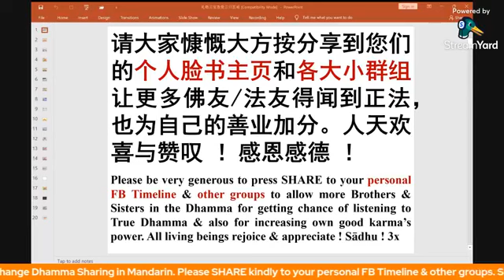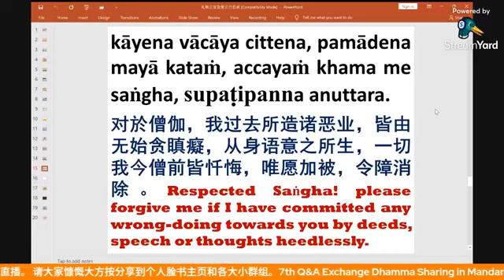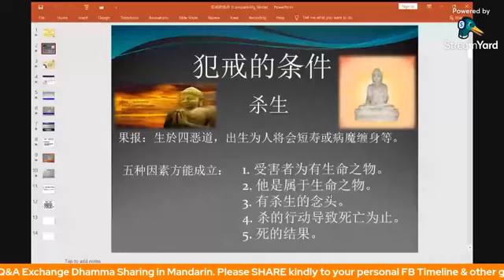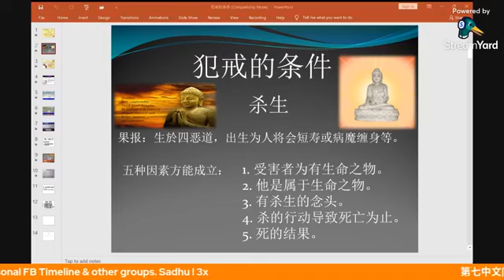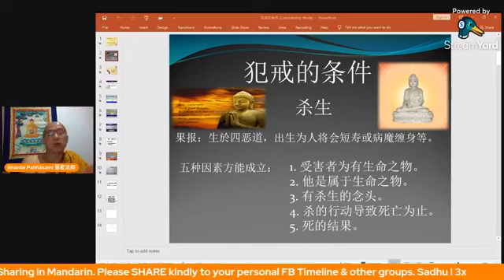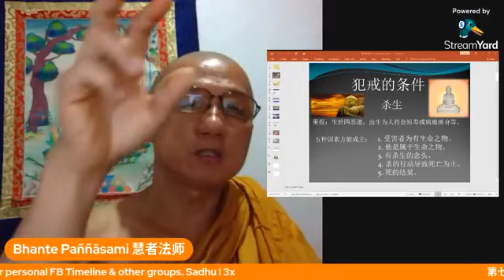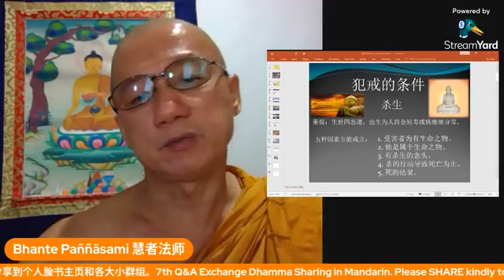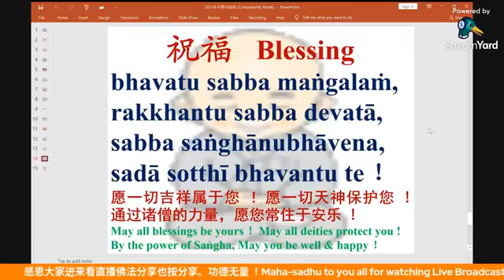08] Bhante Pannasami's Q&A Dhamma Talk in Mandarin 05 12 2021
Q&A Dhamma Talk in Mandarin
中文问与答佛学讲座

日期  Date: 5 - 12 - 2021 (周日 Sunday)
时间 Time: 晚上 9 pm
主讲者  Speaker: Bhante Paññasami

Series of Dhamma Talk in Hokkien & Mandarin on Live Broadcast :
福建和中文佛学讲座系列 （脸书直播）：